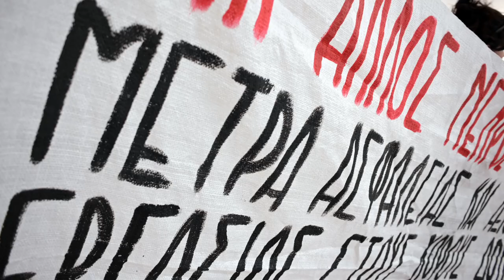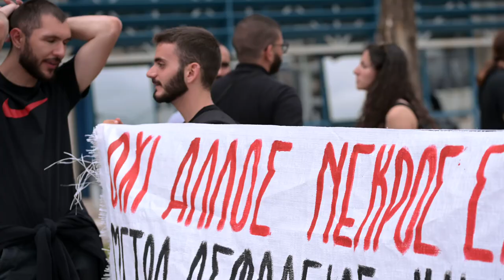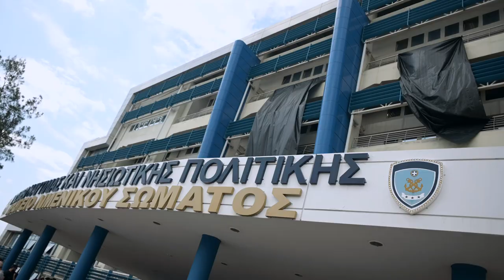Απεργιακή κινητοποίηση για το εργοδοτικό έγκλημα στο Πέραμα